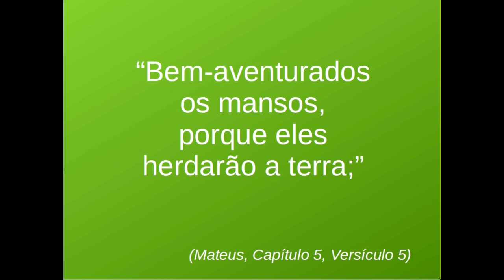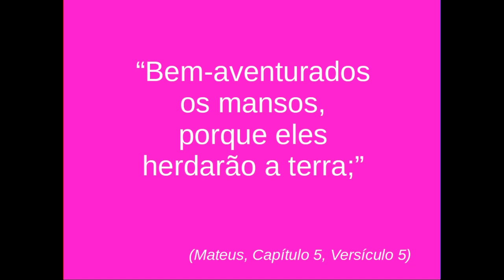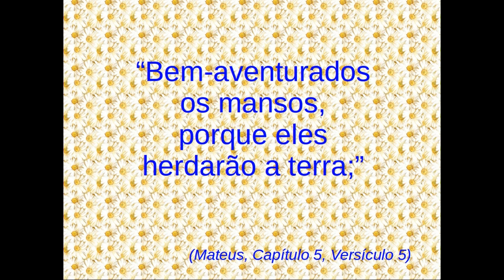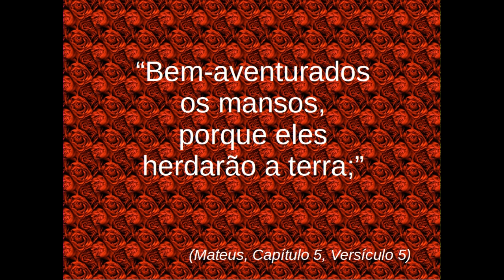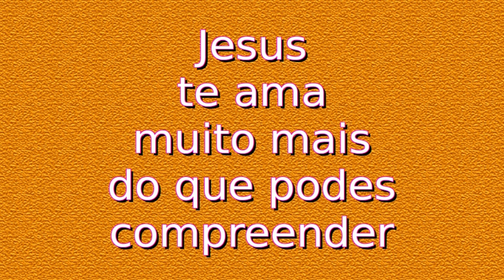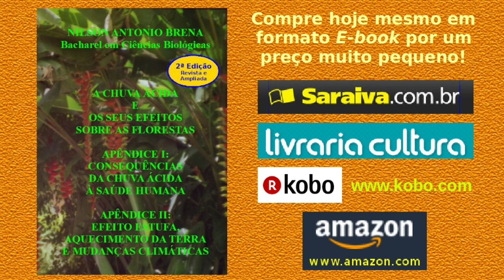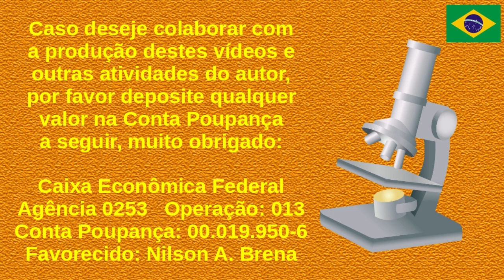Reflexão sobre a Mansidão - Vídeo 2 - 8/1/2016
Vídeo com reflexão sobre a frase de Jesus "Bem-aventurados os mansos, porque eles herdarão a terra;" (Mateus 5:5). Palestra completa proferida pelo Biólogo Brasileiro Nilson Antonio Brena.